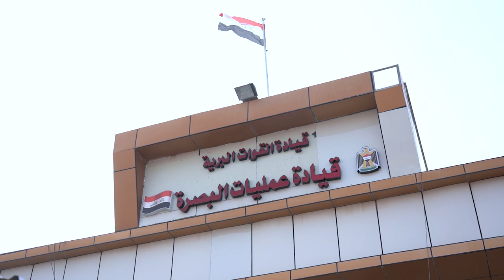القائد العام للقوات المسلحة السيد محمد شياع السوداني يرأس اجتماعاً أمنياً في محافظة البصرة